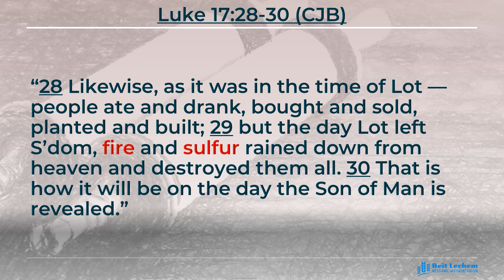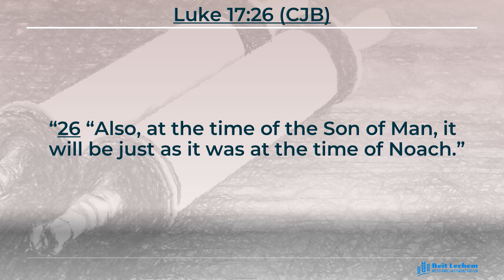Noah And So’dom ‘AND’ Gomorrah. Yeshua Said, So Will It Be in the Last Days. Are we There Yet?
ADONAI spared lot and his family from destruction, is something in the way of our lives that might be keeping us from deliverance? Yeshua tells us to remember Lot’s wife and we know what happened to her, she lost her deliverance! Watch this short meditation and be encouraged as it directs your attention to deliverance!